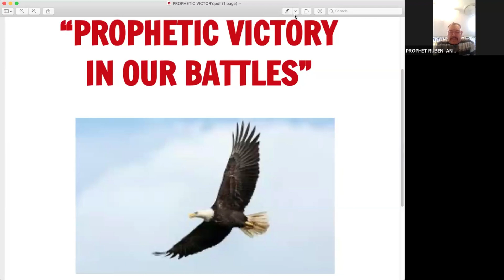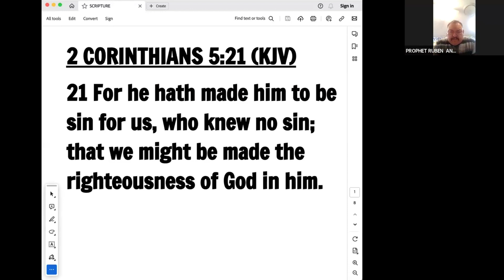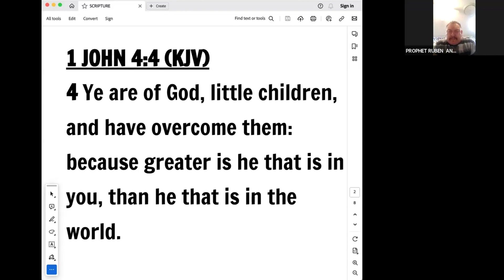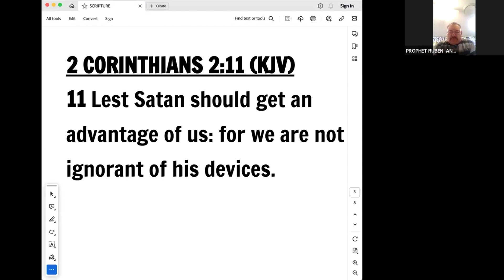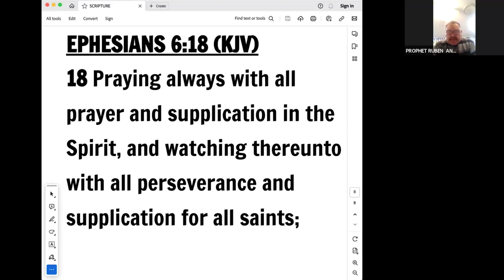"PROPHETIC VICTORY IN OUR BATTLES" // PROPHET RUBEN ANGEL VALLES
*"PROPHETIC VICTORY IN OUR BATTLES" (5 PROPHETIC KEYS) // PROPHET RUBEN* *ANGEL VALLES* @prophetrubenangelvalles7680

*FOR PROPHETIC PRAYER OR 1 ON 1 COUNSELING:*
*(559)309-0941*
*TO SUPPORT THIS MINISTRY AND HELP US*
*CONTINUE TO REACH PEOPLE ALL AROUND THE WORLD CONNECT WITH:*

*TO SOW WITH CHECK, PLEASE MAKE OUT TO:*
*WINDOW OF HEAVEN          [OR]       RUBEN VALLES*
*JOIN PROPHET RUBEN ANGEL AT [HOUSE OF MIRACLES]*
*EVERY SATURDAY OF THE MONTH IN FRESNO, CA @ 11:00 AM*
*100% PROPHETIC + FREE + FREE LUNCH + BILINGUAL*

  *BILINGUAL/BILINGUE*
PARA PROFETICO ORACION Y/O [1 ON 1] ASESORAMIENTO:
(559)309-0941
ÚNASE AL PROFETA RUBEN EN LA CASA DE LOS MILAGROS
CADA SÁBADO DEL MES A LAS 11:00 AM [EN FRESNO, CA]
100% PROFETICO + GRATIS + GRATIS COMIDA + BILINGUE
PARA APOYAR ESTE MINISTERIO Y AYUDARNOS A
CONTINUAR LLEGAR A PERSONAS DE TODO EL MUNDO CONÉCTATE CON:

PARA SEMBRAR CON CHEQUE, FAVOR DE HACER:
WINDOW OF HEAVEN            [O]         RUBEN VALLES
MANTENTE CONECTADO:
PROFETA RUBÉN FACEBOOK: